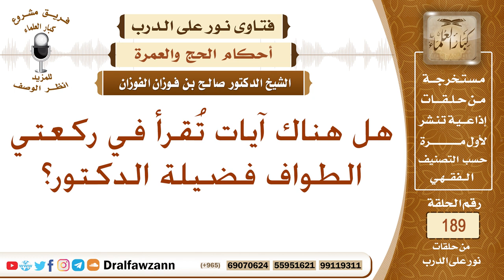ما يقرأ في ركعتي الطواف. الشيخ صالح الفوزان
نص السؤال: هل هناك آيات تُقرأ في ركعتي الطواف فضيلة الدكتور؟
السيرة الذاتية :
للاشتراك في قناة الشيخ صالح الفوزان

رئيس الفريق
لمشروع كبار العلماء